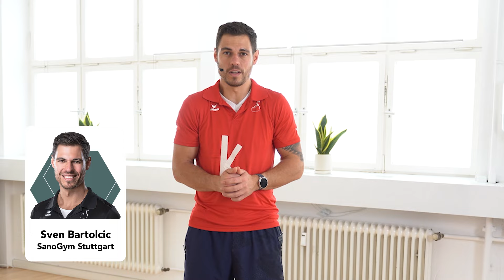Knieschmerzen beim Wandern Soforthilfe (1 Minute + Schritt-für-Schritt-Anleitung)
Leidest Du unter Knieschmerzen beim Wandern? 🥾 Keine Sorge, ich habe die perfekte Lösung für Dich! In diesem Video zeige ich Dir, wie Du Knieschmerzen beim Wandern in nur 1 Minute loswirst – schnell, einfach und effektiv. 💪

Knieschmerzen beim Wandern können Deine Freude an der Natur trüben, aber mit diesen gezielten Übungen kannst Du die Schmerzen sofort lindern und Deine Wanderung wieder genießen. 🌲🚶‍♂️

📌 Das erwartet Dich:

- Soforthilfe bei Knieschmerzen beim Wandern 🆘
- Mobilisationsübungen, die gezielt auf Knieschmerzen beim Wandern abzielen 👣
- Tipps und Tricks, um Knieschmerzen beim Wandern langfristig zu vermeiden 🏞️

Mach Schluss mit Knieschmerzen beim Wandern und entdecke, wie Du mit einfachen Bewegungen Deinen Wanderurlaub schmerzfrei gestalten kannst. Klick jetzt auf Play und starte Dein Abenteuer ohne Schmerzen! 🎒✨

Du willst eine INDIVIDUELLE BERATUNG? Hol dir einen gratis Termin für unsere Schmerz-Analyse

BOMBENFESTE MOTIVATION für dein sportliches Ziel - Sichere dir hier den gratis Audiokurs

PAIN FREE TRAINING SYSTEM – Gratis 21 Tage Trainingsprogramm für den Start in ein schmerzfreies und fittes Leben

Warum du bisher noch nicht SCHMERZFREI geworden bist?

00:00 Intro
00:21 Kurze Erklärung
02:02 Soforthilfe bei Knieschmerzen beim Wandern
05:20 Empfehlungen